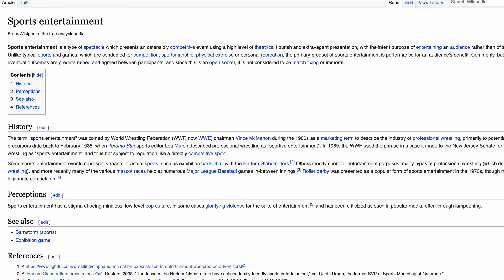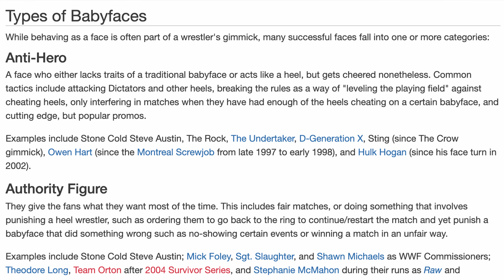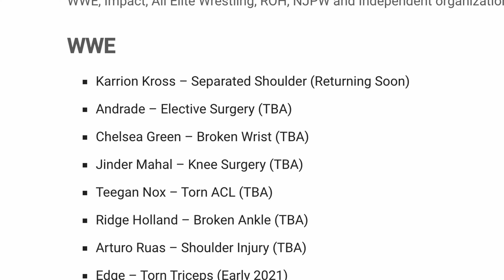Why Do I Still Watch WWE? | WWE Fake? | हिंदी | Raunak Ramteke | WrestleMania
Hey guys! Do check out the video if you still wonder why people watch WWE even when it is 'fake'!

00:00 - 00:20 - Intro
00:21 - 01:17 - Why is WWE Entertaining
01:18 - 02:40 - WWE's Show Structure
02:41 - 02:56 - The 'real' side of WWE
02:57 - 03:28 - Wrestling promotions other than WWE
03:29 - 03:53 - WrestleMania 37 and Conclusion